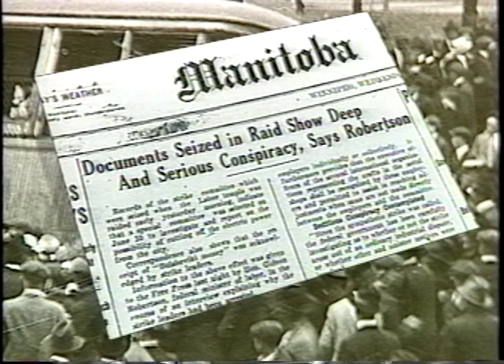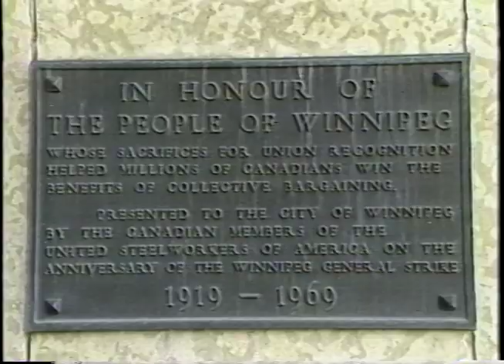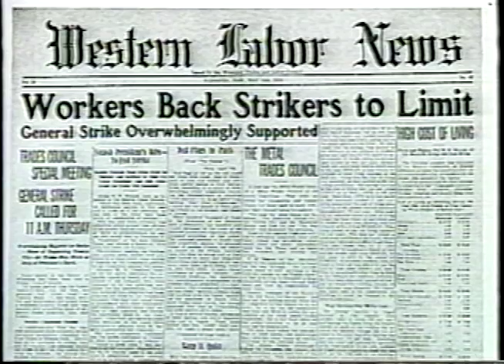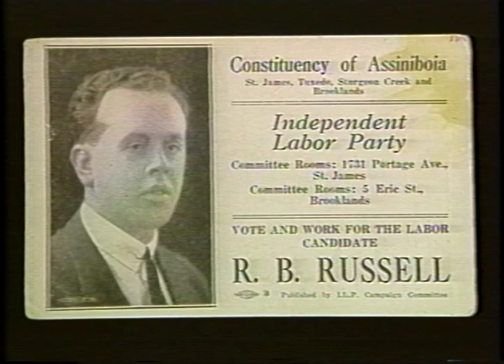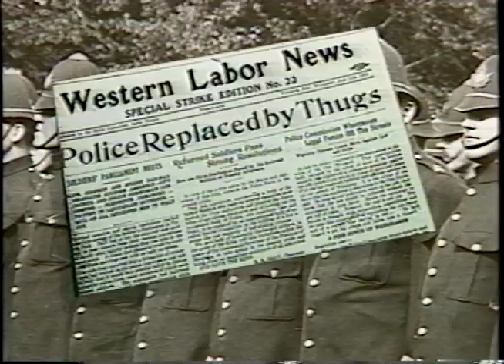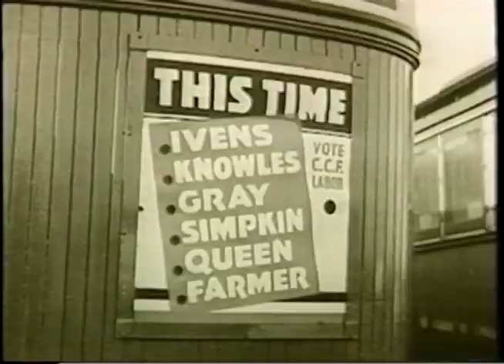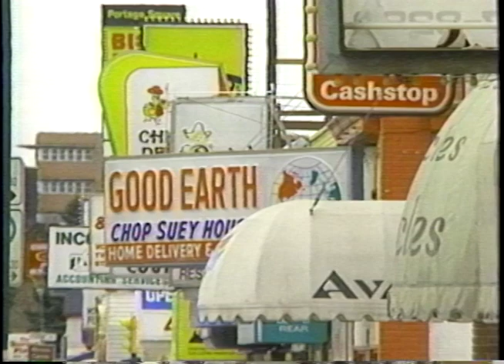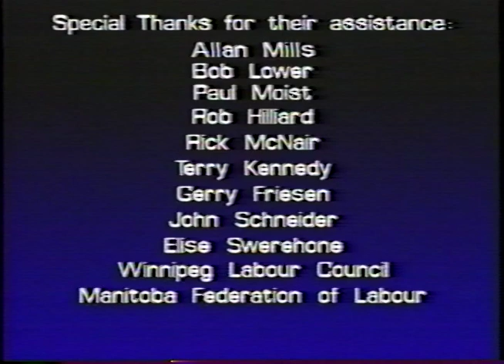Six Weeks of Solidarity Winnipeg 1919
Produced by the Manitoba Labour Education Centre in 1994, this video tells the story of the Winnipeg General Strike and its impact in the present day.  It was created for the 75th anniversary of the strike.